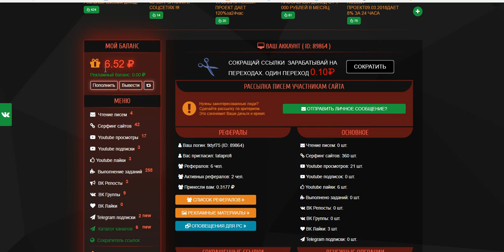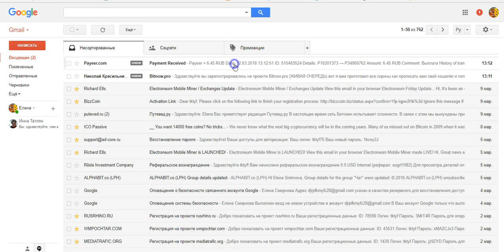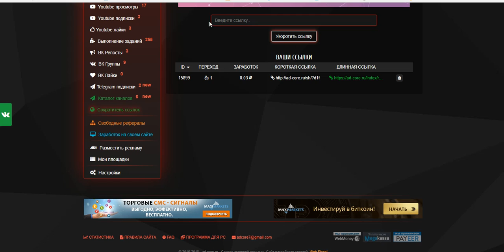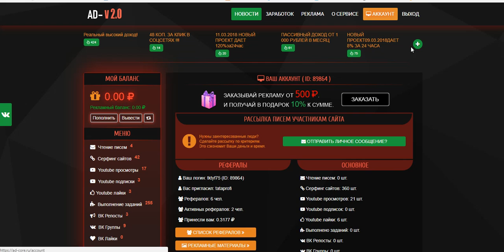Без вложений! Ядерный букс AD-CORE авто выплаты от 1 руб. Очередной вывод! Платит инстант!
рекламные группы , где можно бесплатно рекламировать
свои проекты
Бесплатная Реклама. Заработок в Интернете.
Домашний Бизнес в Интернет. Реклама.
Бесплатная Реклама, Для Всех !